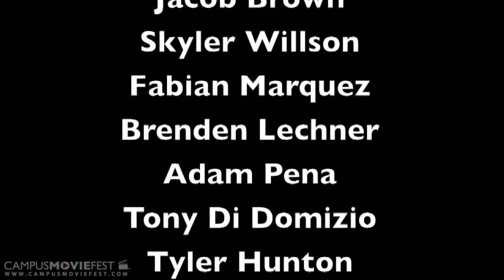The Last Hand Stand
A trailer about some guys brought together by an unknown, but similar past that involves winning a BMW.

Created by James Franklin brown's Crew at Arizona State University in 2013 as part of Campus MovieFest, the world's largest student film festival.

The Last Hand Stand Cast & Crew :
James Franklin brown - Captain
with